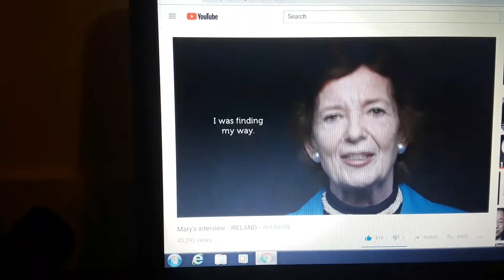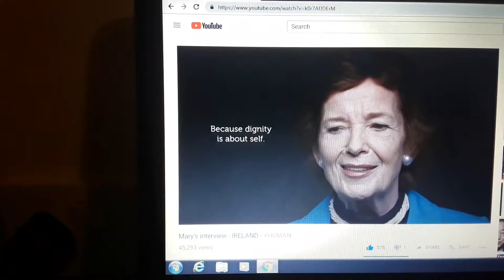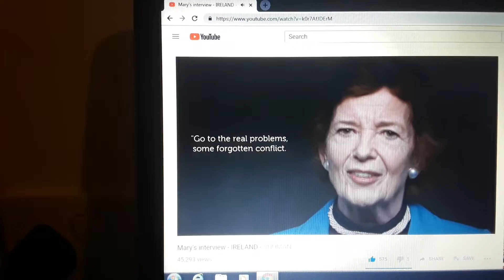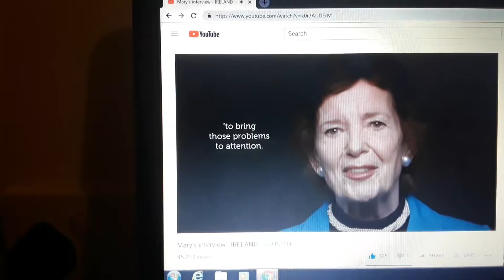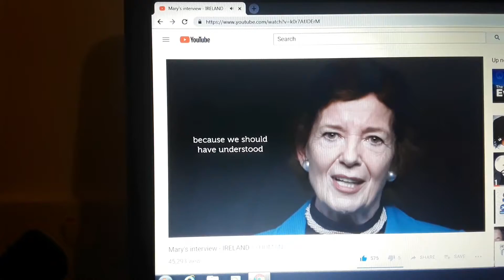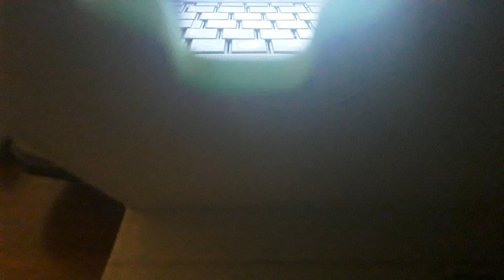Reacting to Mary Robinsons interview